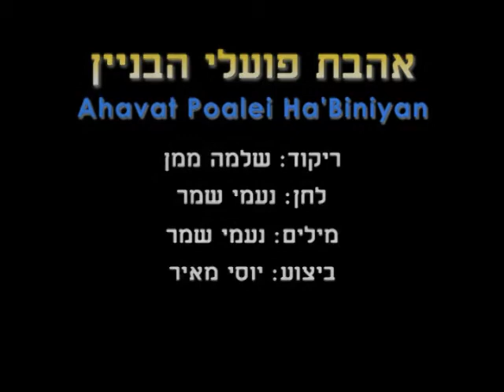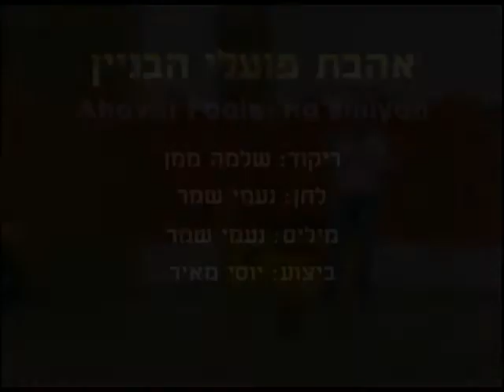Ahavat Poalei Ha'Biniyan - Dance | אהבת פועלי הבניין - ריקוד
שם הריקוד: אהבת פועלי הבניין
שנת חיבור: 1995
צורה: מעגל
כוריאוגרפים: שלמה ממן
מבצעים: מאיר יוסי
מלחינים: שמר נעמי
תמלילנים: שמר נעמי
חברות: ממן הפקות

Dance Name: Ahavat Poalei Ha'Biniyan
Creation Year: 1995
Shape: Circle
Choreographers: Shlomo Maman
Performers: Meir Yossi
Composers: Shemer Naomi
Lyricists: Shemer Naomi
Companies: Maman Hafakot